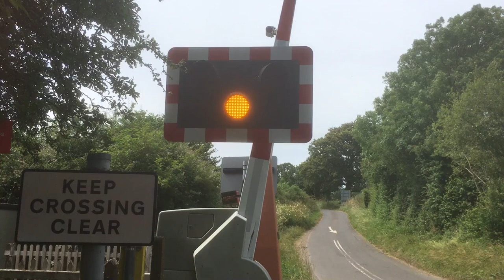Hewish Level Crossing (Woolminstone) Somerset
Hewish Level Crossing near Woolminstone  and Crewkerne Somerset 14:14 14:19 Southwestern Railway Service from Exeter St David’s to London Waterloo